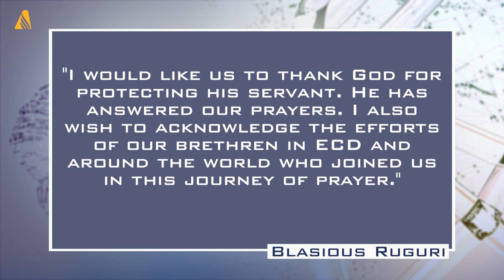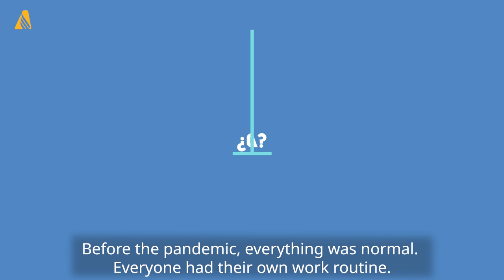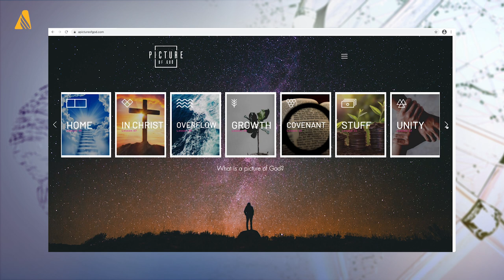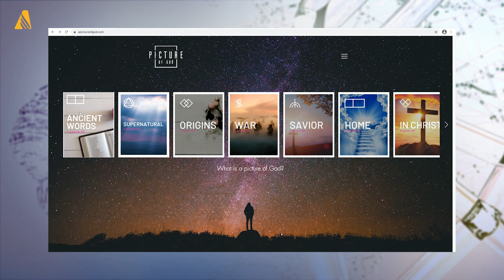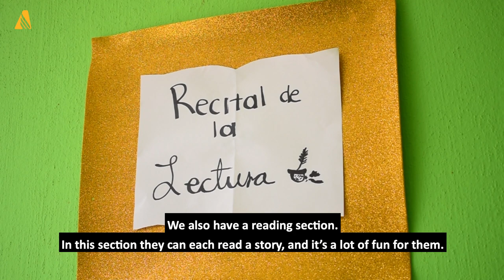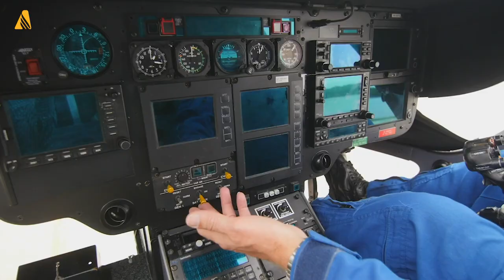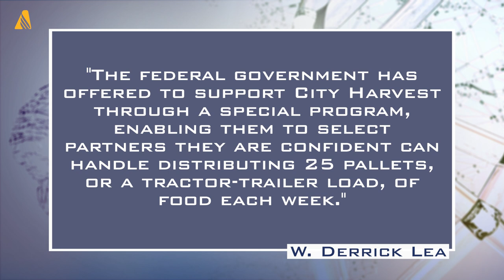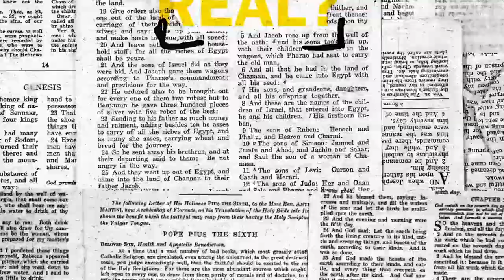Adventist Pastor in Burundi Is Released After Being ImprisonedFor His Faith; and other world news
The Seventh-day Adventist Church community brings you the following uplifting news:

In Burundi, Pastor Lemack Barishinga was released on February 10 from more than a year of imprisonment. On October 24, 2019, he was arrested and jailed for his faith, mobilizing Adventists worldwide to pray for him and the whole church in Burundi. The East-Central Africa Division and the General Conference of Seventh-day Adventists praise God and thank both the government and all prayer warriors.

In Ecuador, the Adventist Development and Relief Agency (ADRA) provided food assistance to more than 16,500 vulnerable families in COVID-19 affected provinces. ADRA distributed redeemable food stamps to pregnant and lactating women and families with children under age five. The World Food Program and USAID allied with ADRA and funded this important project.

In the North American Division, a new resource from the Adventist Information Ministry offers "A Picture of God" which seeks to offer an opportunity for those longing for fellowship and Bible study during the pandemic. It has 16 free easy-to-navigate online lessons that build on each other to reveal God's character to those in search of Him. The options could be either "self-guided" or "collaborative" (with the ability to connect with an online or in-person spiritual mentor) lesson plan. Currently, there are more than 300 people enrolled; 31 were connected with a local church, and eight have accepted Jesus as their Savior.

In Mexico, an Adventist family has committed to tutoring children who are unable to continue online schooling. Noticing a great need in their community, Lili Pimentel, a third-year student at Montemorelos University, and her family came up with a project to tutor school-aged children in their home. They even set apart a special room to teach the children.

In New York City, the Adventist Community Services (ACS) has expanded their avenues of partnership, connecting with the Federal Emergency Management Agency. The continued food delivery positions ACS to reach communities during some of the region's most challenging times.

In the Inter-America Division, more than 700 church leaders participated in the first-ever Adventist-Muslim Relations Training Symposium on a six-day virtual meeting from January 11 to February 1. The event sought to build bridges with Muslim friends by providing new knowledge, skills, and attitudes to the mission leaders. More intentional efforts are underway to connect with the nearly half a million Muslims in more than 20 countries and islands in the territory.